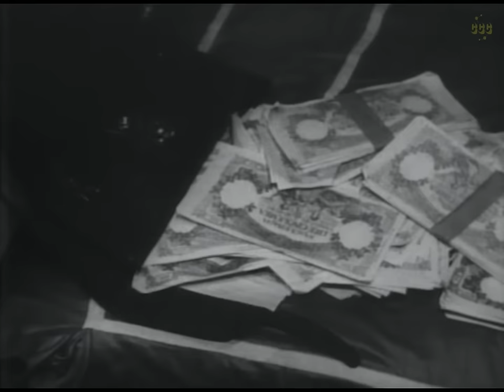Passport for a Corpse (Drama, 1962) Alberto Lupo, Hélène Chanel, Linda Christian | Movie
A thrilling chilling tale of crime and horror.
Criminal Maurizio attempts to rob a payroll van loaded with bank notes. After the shootout and desperate to escape, he hides in a coffin with hopes of crossing the French border. When he finally gets out of the coffin he finds himself locked in a morgue freezer with three dead bodies. While trying to escape the morgue and his isolation he slowly starts going mad and hallucinating.

Original title: Lasciapassare per il morto (1962) AKA: Passport for a Corpse

Director: Mario Gariazzo
Writers: Gennard Arendo, Carlo Ferrero, Mario Gariazzo
Stars: Alberto Lupo, Hélène Chanel, Linda Christian
Genres: Italian cinema, Crime, Drama, Thriller

This film has English audio, and is subtitled in many languages.